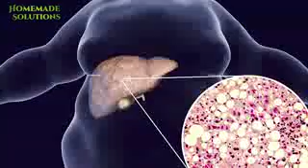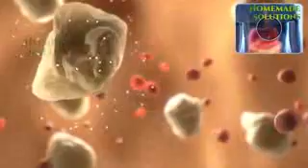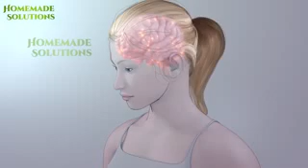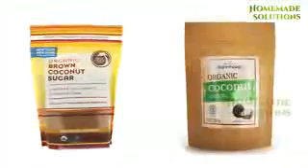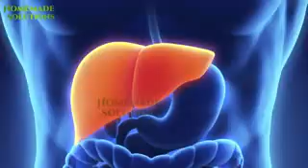DON'T USE SUGAR IT'S DANGEROUS FOR OUR HEALTH